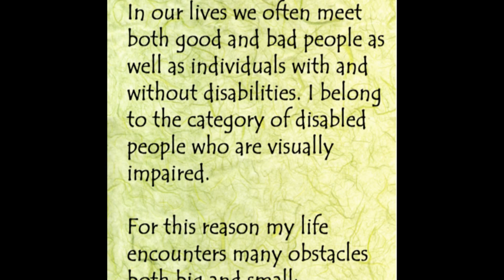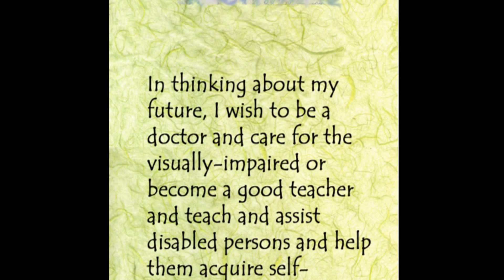BVCF CFC 6-10 (HD).mpg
Blind Vietnamese Children Foundation promotional video (June 2010).
Featuring a letter by Tâm Vinh Hòang, one of the students at the Nhat Hong school.  Music by Khac Chi Ensemble.